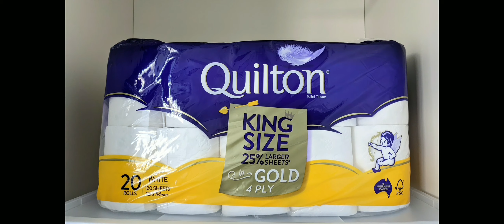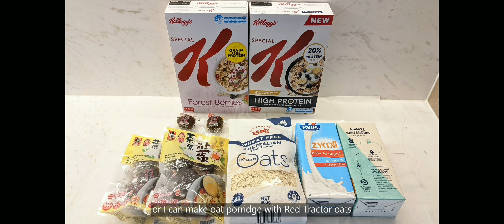2021-10-17 Preparing for my second dose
Over prepare is better than under prepare, right?